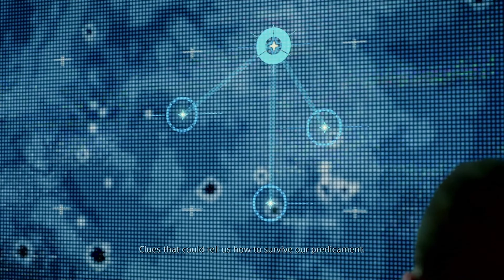Death Stranding | EPISODE 7 | AUFTRAG 55 | LEICHEN LIEFERUNG | PLAYTHROUGH | Folge # [039]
Jeden tag ein neues Video von Death Stranding
Death Stranding wird von mir auf der PS4 PRO gespielt in FullHD 60FPS

Zur Playlist von Death Stranding

Death Stranding
Action-adventure game von Entwickler Kojima Productions und Publisher Sony Interactive Entertainment
505 Games